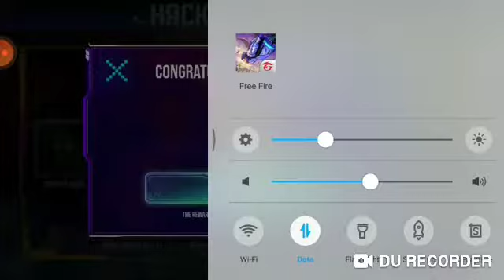WASTING MY DIAMOND IN HACKER STORE IGOTCRAZYBUNDEL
WASTING MY DIAMOND💎💎
FREE FIRE NEW EVENT HACKER STORE KYA AAP SPEND KAREGE DIAMOND S